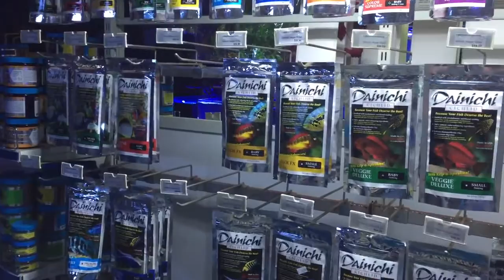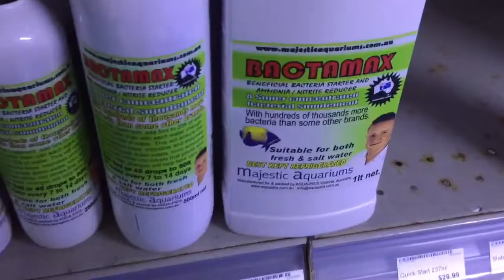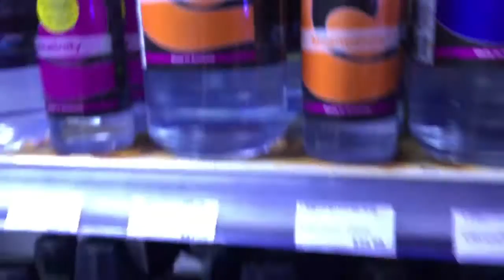From $20 billion surplus to $320 billion deficit in 9 years!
Help Australia by buying Australian made products from Australian businesses!